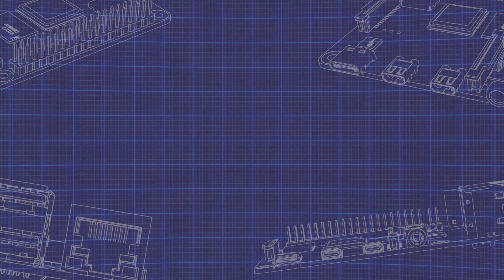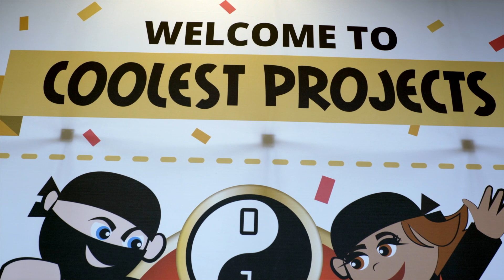My Coding Story: Avye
Be inspired by the coding story of Avye. At just 13, she is using her passion for robotics and tech on her mission to encourage more girls to create with technology. We are proud to be part of her journey!

This inspirational video highlights what children and young people can achieve when they have the chance to learn coding and become digital makers!

Everyone should have the opportunity to get creative with technology, so like this video and share it with your friends or networks to spread the word about the free learning opportunities we offer kids and young people.

You can get coding right now with any of our free, step-by-step project guides